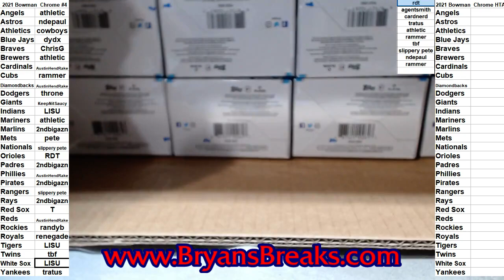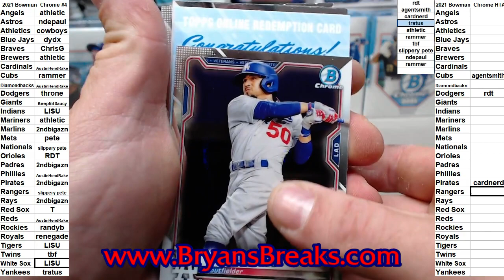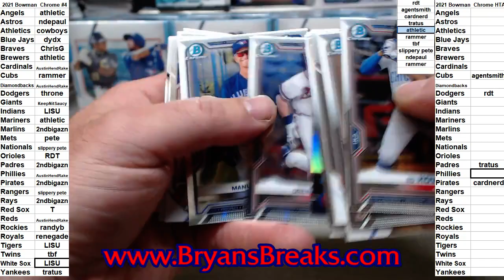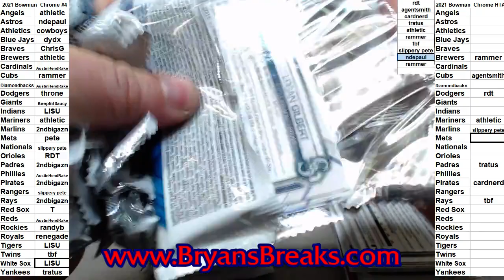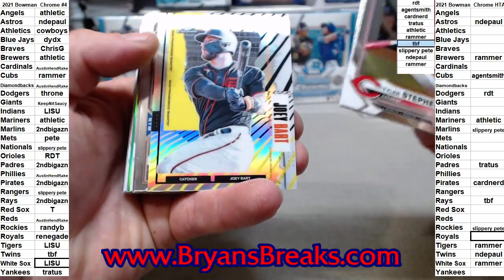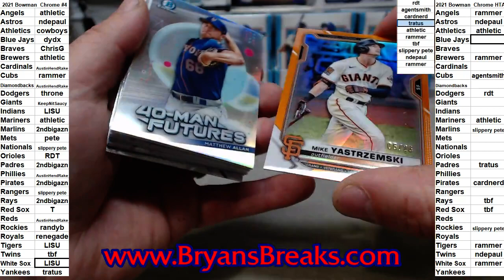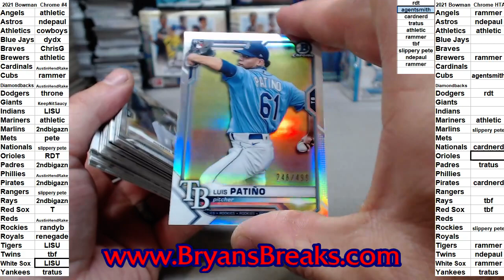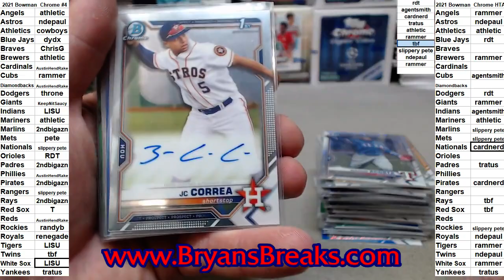2021 Bowman Chrome Baseball Hobby 12 Box Case ~ PYT #4